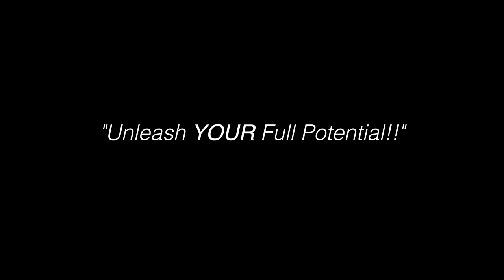HOST Campers - 4 Truck Campers in 4 Minutes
Here's a quick 4 minute look back at some of this year's work for one of our favorite clients - HOST Campers.

Proudly made in Bend Oregon. These units are Top-Notch!